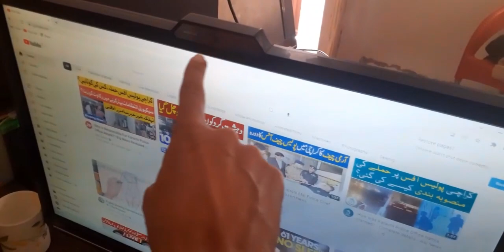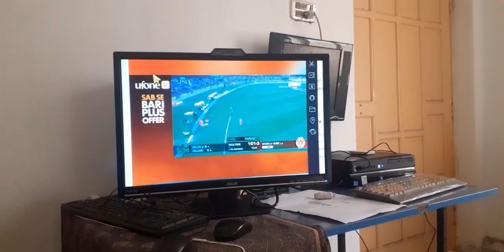I have add one more computer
Hi!
in this video i representing to the life of village and city.